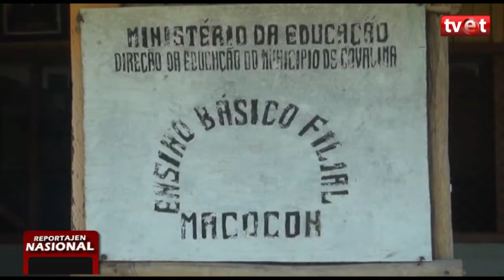FONGTIL Apoiu Ekipamentus Protesaun Covid 19 Ba EBC Makokon Munisipiu Covalima